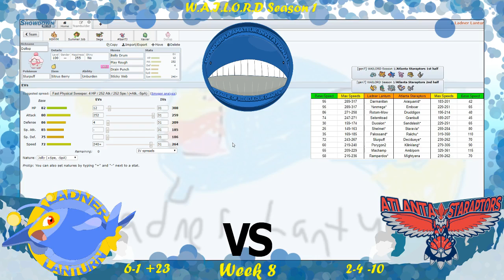W.A.I.L.O.R.D S1 W8 | Ladner Lanturn vs. Atlanta Staraptors Teambuilder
Coach Ian runs through his team to take on Austin and the Atlanta Staraptors once again.